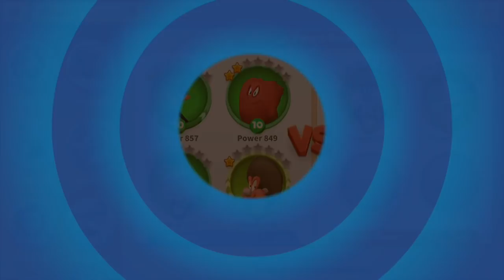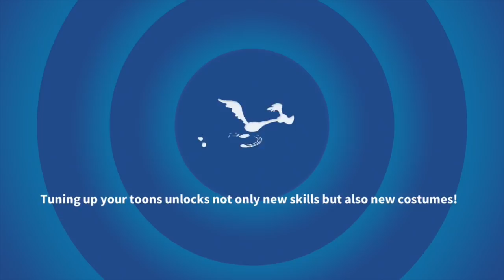LOONEY TUNES: World of Mayhem Gameplay Walkthrough Part 9 - iOS | ANDROID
Looney Tunes World of Mayhem by Pepe